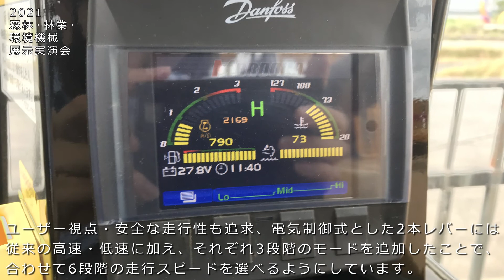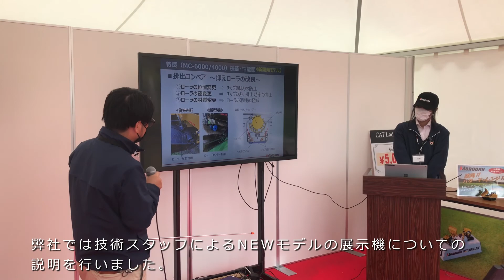2021 林業展 _Morooka